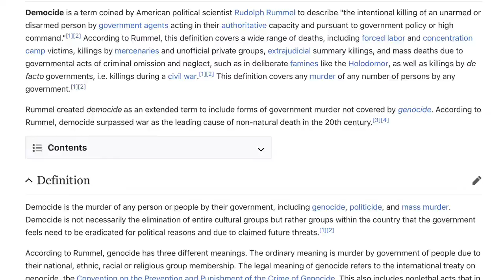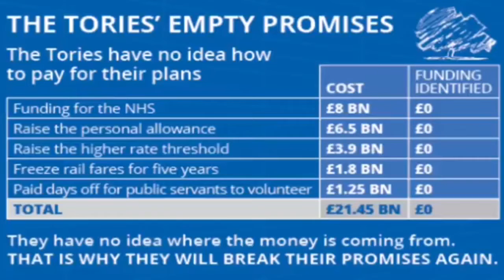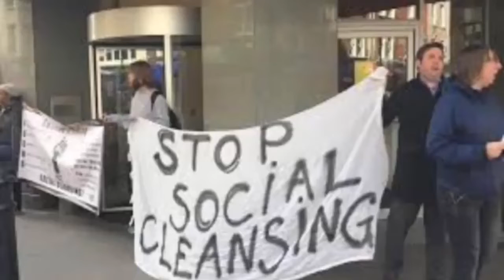Democide.? more 👀👇winter blackouts ? 2022/23 👀👇Genetic Farming ? 👀👇🎄 Merry Christmas 🎄👀👇